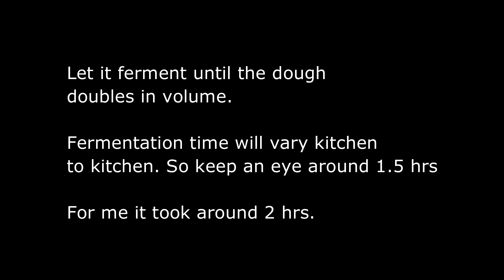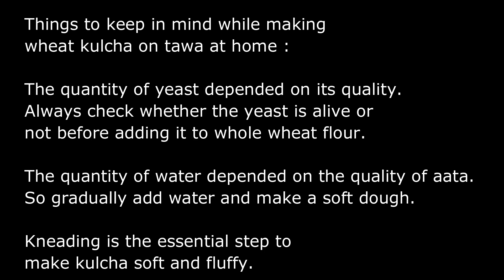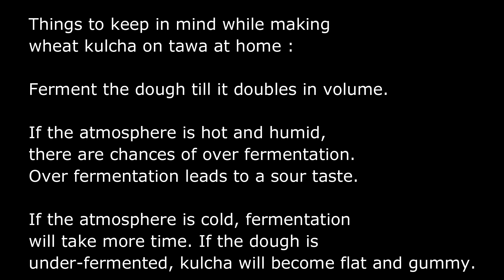Wheat Kulcha on Tawa | Whole Wheat Flour Kulcha Recipe | Atta Kulcha on Tawa | Zeel's Kitchen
To get this complete recipe with instructions and measurements, check out

Ingredients :

Whole wheat flour / aata - 2 cup, spooned and leveled
Dry Yeast - ¾ - 1 tsp
Black sesame seeds - 2 tsp
Water - ½ - ¾ cup as per need
Oil - 1 tbsp
Ghee / Oil - for cooking
Ghee / Butter for serving

Wheat Kulcha on Tawa | Whole Wheat Flour Kulcha Recipe | Atta Kulcha on Tawa | No Maida No Oven Kulcha Recipe

Kulcha - soft and melting mouth Indian flatbread. Who does not love a warm kulcha topped with butter or ghee and served with hot chole or any north Indian curry? So today, let's prepare a healthy version of kulcha - Wheat Kulcha Akka Aata kulcha on tawa.

We love restaurant-style Indian Flatbreads. But most of them are made out of maida. So occasionally we can enjoy them, but frequent use of them in the diet is not advisable. So I prefer to encourage a Whole Wheat Diet instead of Maida in our daily lives. Whole wheat is rich in fiber and easy to digest and it has many health benefits over the maida.

No oven Kulcha is very easy to make at home. You like the whole wheat flour kulcha recipe but running out of yeast, do try my Whole wheat naan without yeast on the tawa recipe. Wheat naan without yeast is equally soft and tasty.

Things to keep in mind while making wheat kulcha on tawa at home :

The quantity of yeast depended on the quality of yeast.
Always check whether the yeast is alive or not before adding it to whole wheat flour.
The quantity of water depended on the quality of aata. So gradually add water and make a soft dough.
Kneading is the essential step to make kulcha soft and fluffy.
Fermentation plays a key role in yeast recipes. Always ferment the dough in a cool and dry place.
Make sure dough does not come in contact with direct heat.
Always keep an eye on the dough during the fermentation process. Fermentation time keeps varying from the kitchen to kitchen.
Ferment the dough till it doubles in volume.
If the atmosphere is hot and humid, there are chances of over fermentation. Over fermentation leads to a sour taste.
If the atmosphere is cold, fermentation will take more time. If the dough is under-fermented, wheat kulcha will become flat and gummy.

Do try this healthy Wheat Kulcha recipe, and let me know how it turned out in the comments section. Stay healthy and Safe. Happy Cooking!!!